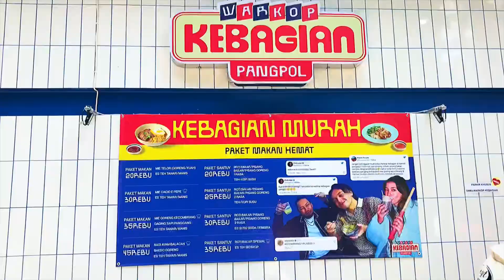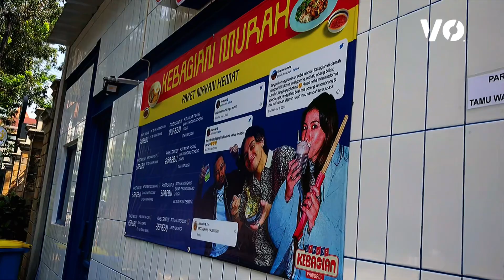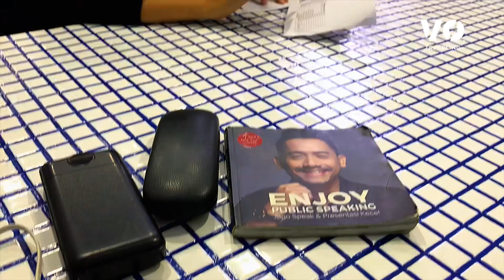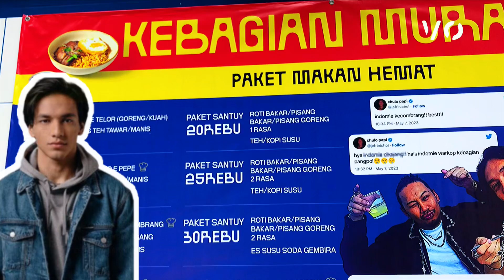Menikmati Menu Jamuan Ala JEFRI NICHOL dari WARKOP KEBAGIAN PANGPOL.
Hai, kali ini VO Traveling berkesempatan mengunjungi Warkop Kebagian Pangpol, dikawasan Panglima Polim Melawai Jakarta Selatan.

Warkop kebagian Pangpol ini, milik seorang Artis terkenal yaitu " Jefri Nichol"

Seperti apa lokasi dan menu makanannya? Yuk saksikan secara lengkap Yach.

VO Traveling.